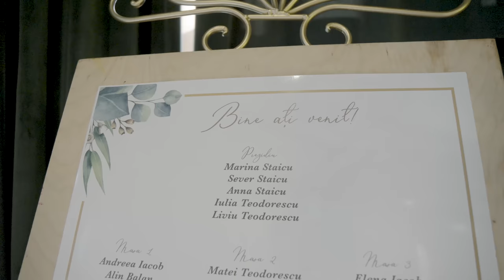AM BOTEZAT-O PE ECATERINA!!! 👶